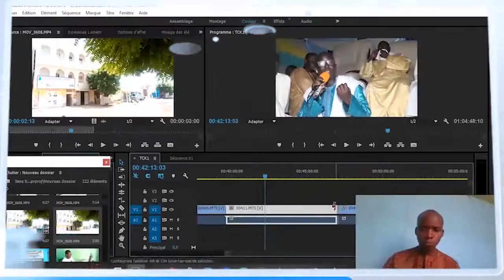Magal Kazu Rajab 2021 : Ziar et Ambiance